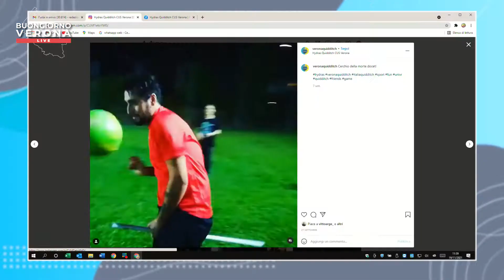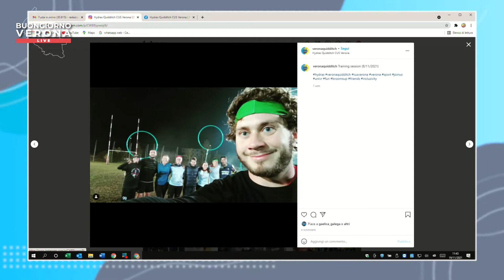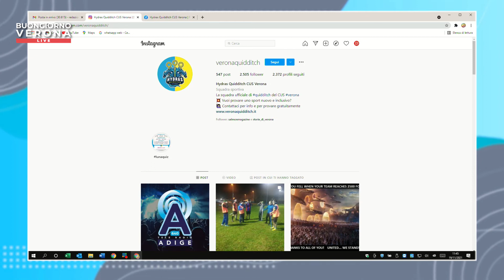Tommaso Corcioni, responsabile Hydras Quidditch CUS Verona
Intervista a Tommaso Corcioni, responsabile Hydras Quidditch CUS Verona.